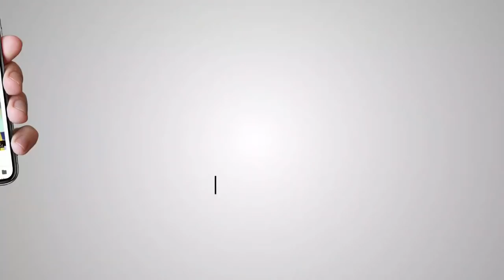Sarna Brothers warns SGPC & Akali Dal on Sikh Reference Library